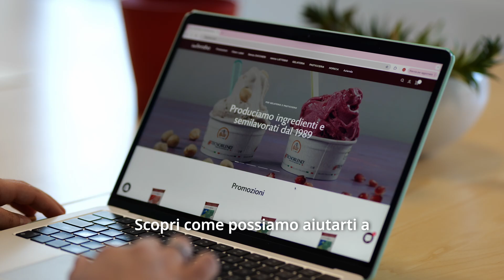Riprese e post-produzione video corporate di Intensho - Brand del gruppo Tecnoblend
StudioCreativo ha realizzato il video corporate per Tecnoblend, azienda leader in Europa nella produzione di ingredienti e semilavorati per gelaterie e pasticcerie. Le riprese sono state effettuate all’interno degli stabilimenti produttivi di Tecnoblend, con l’obiettivo di mostrare la qualità, la precisione e l’innovazione tecnologica che caratterizzano ogni fase del processo produttivo. Dalla selezione delle materie prime al confezionamento finale, il nostro team ha catturato ogni dettaglio del lavoro che rende Tecnoblend un’eccellenza nel suo settore.

Durante la fase di post-produzione, abbiamo lavorato per creare un montaggio dinamico e coinvolgente, capace di raccontare l’identità aziendale e di valorizzare la competenza tecnica che Tecnoblend offre ai propri clienti. L’inserimento di grafiche descrittive, la color correction e la scelta accurata della colonna sonora hanno reso il video uno strumento comunicativo efficace, in grado di rappresentare con forza il posizionamento di Tecnoblend come punto di riferimento nel mercato europeo.

Il risultato finale è un video corporate che esprime appieno i valori e la leadership di Tecnoblend nel mondo delle gelaterie e pasticcerie.